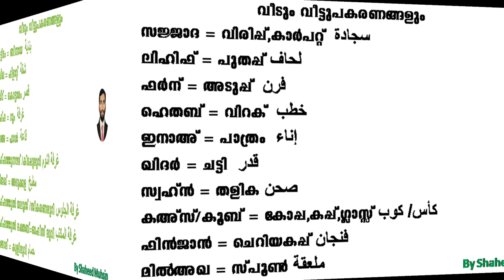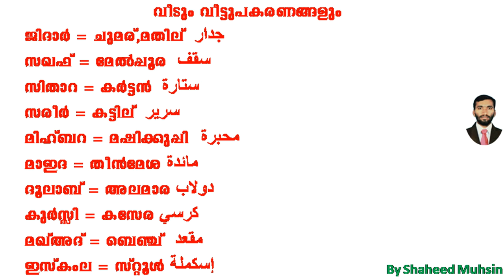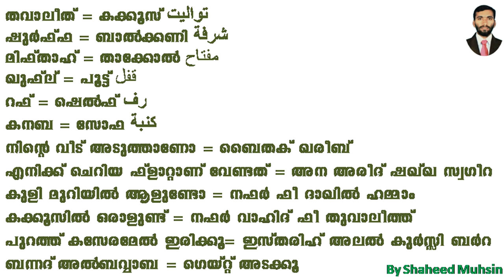SPOKEN ARABIC TIPS LESSON 7 എളുപ്പത്തിൽ അറബി സംസാരിക്കാം പാഠം 7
മലയാളികൾക്ക് അറബി സംസാരിക്കാൻ സഹായകമാകുന്ന പാഠങ്ങൾ ആർക്കും ഇപ്പോൾ അറബി ഭാഷ സംസാരിക്കാം ഒരധ്യാപകനില്ലാതെ